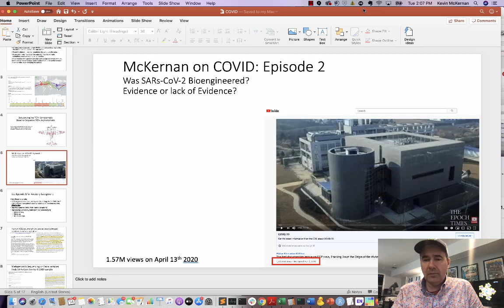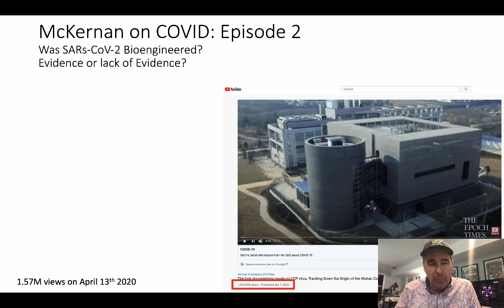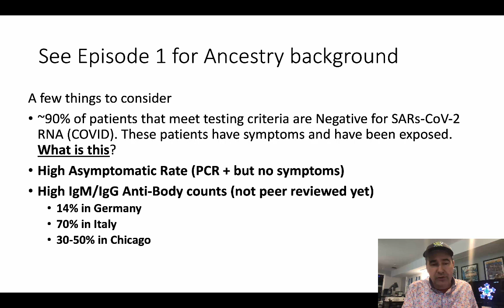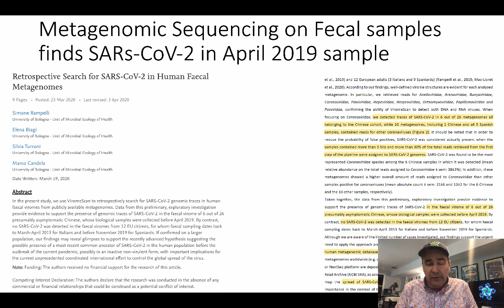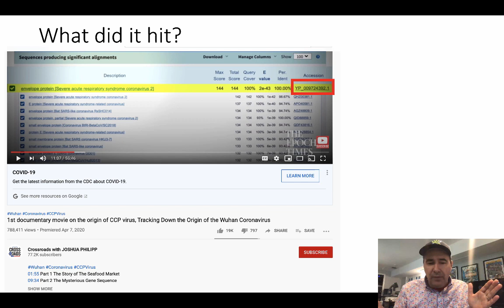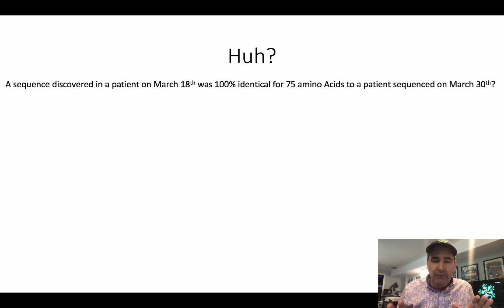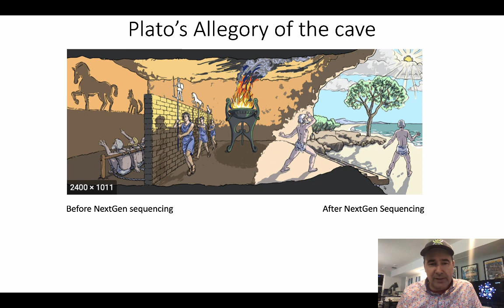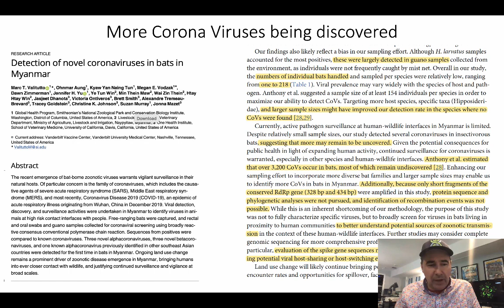McKernan on COVID- Engineered vs Natural COVID?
Many more Corona Viruses are being discovered. Bat Guano often used as fertilizer is a productive source of them. How does this square with theories suggesting this is an Engineered Bioweapon?